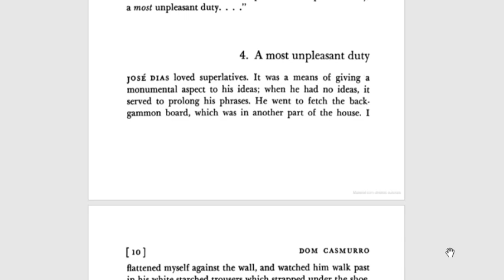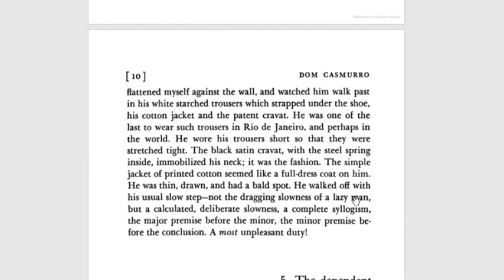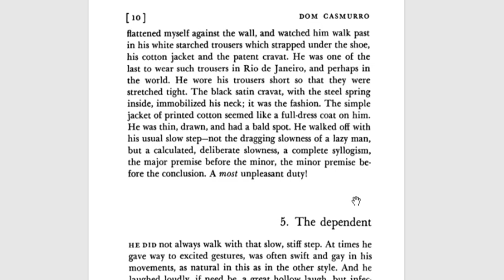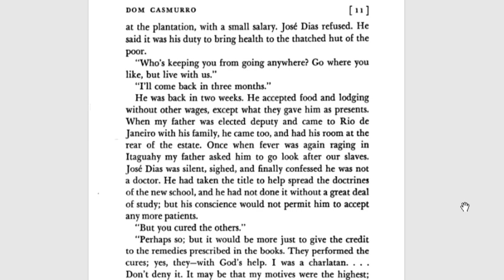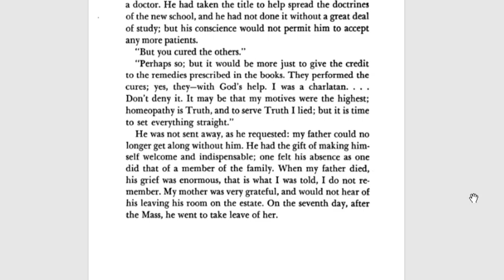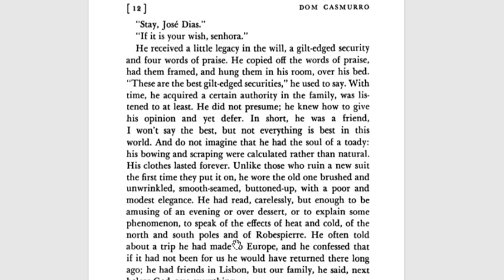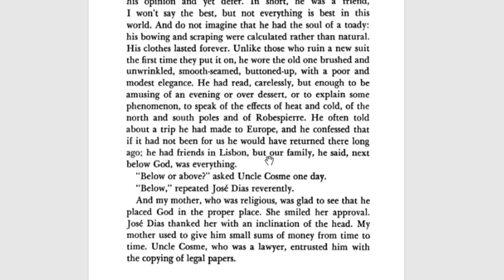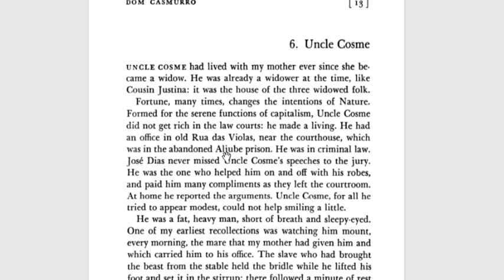Reading of DOM CASMURRO by Machado de Assis part two 4 to 5 chapters